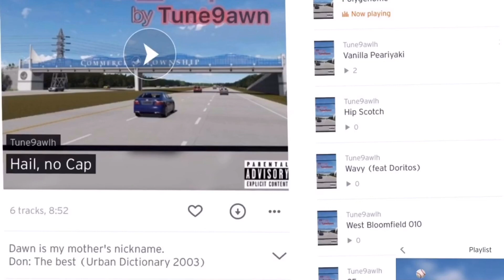Walled Lake 010 by Tune9awlh